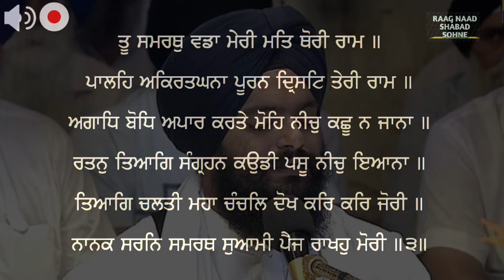(Rag Bihagara) Tu Samrath Wada Meri Mat Thori Ram Bhai Jalwinder Singh Hazuri Ragi Ji